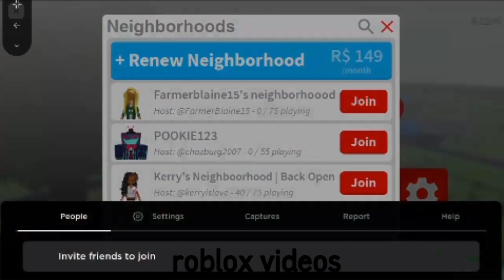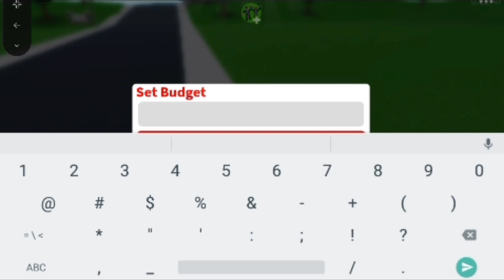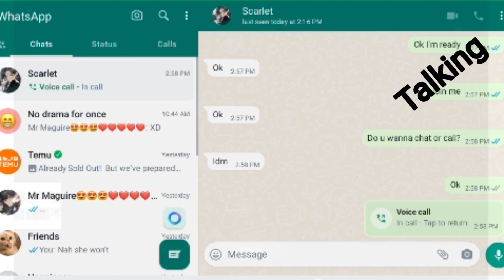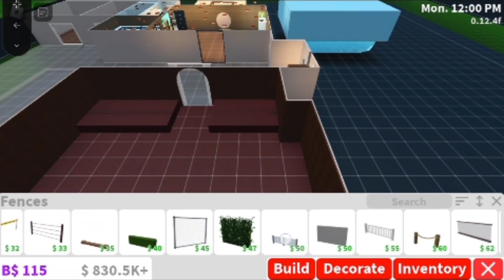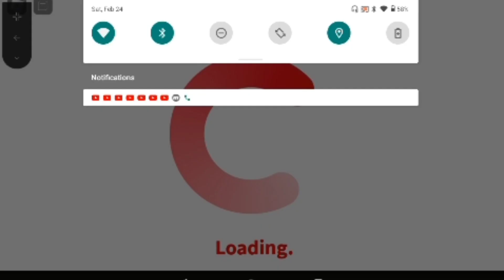Some changes to my channel (not bad)||with my voice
Chapter
Talking about the changes to my channel 0:00 - 1:11
Playing with a friend 1:12 - 14:21
End 14:22 - 14:27